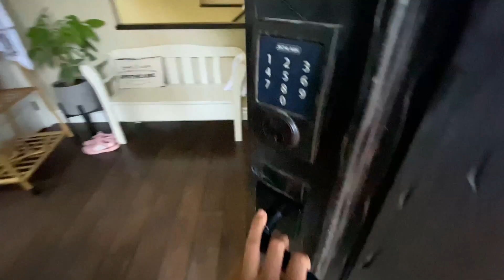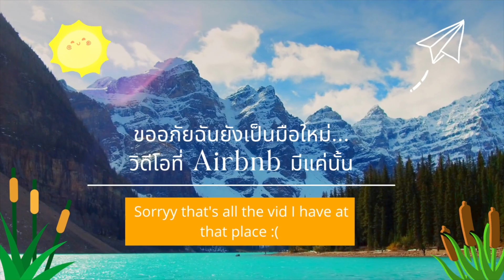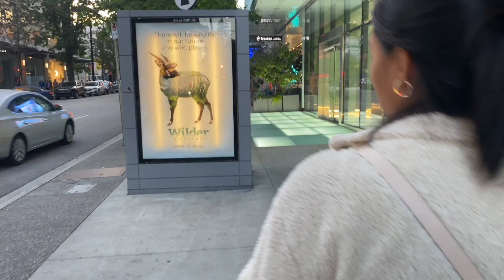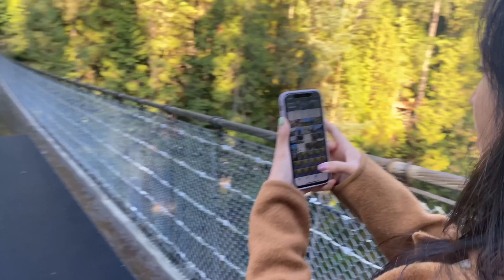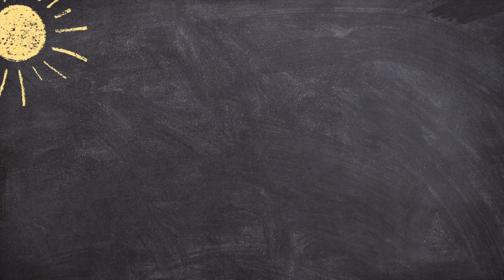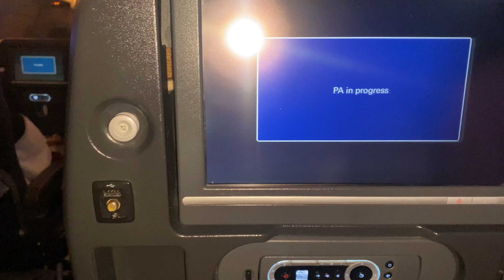Vancouver - Capilano Bridge: Canada (Part 7... last)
Both Thai and English language | ทั้งภาษาไทยและภาษาอังกฤษ :)

.. และแล้วเราก็มาถึงจุดสิ้นสุด :( เศร้า.. จุดสุดท้ายของเราคือ Vancouver เมืองที่เราไม่ได้ไปสำรวจตอนไปมาถึงเราได้สัมผัสกับทุกฤดูกาลอากาศอย่างแท้จริง มีธรรมชาติที่ดีที่สุดเท่าที่เคยเห็นมาเลย ช่างเป็นการเดินทางที่ยอดเยี่ยม.. ขอบคุณผู้ที่มากับฉันในการเดินทาง

And we are at the  very end of our journey :( sad.. Our last stop is Vancouver. The city we didn't get to explore when we first arrived. We truly experienced all seasons and weather. The nature is the best I've seen anywhere. What an awesome trip. Thanks to those who came with me along this three weeks journey.